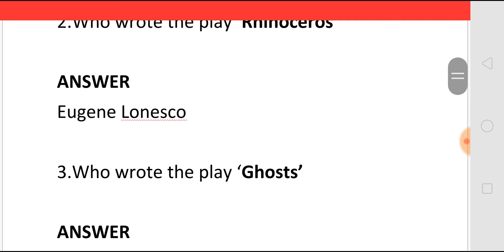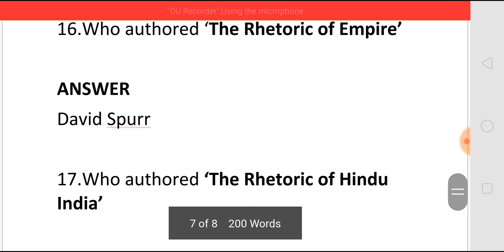Q & A (216) FOR MCQS IN ENGLISH FOR COMPETITIVE EXAMS